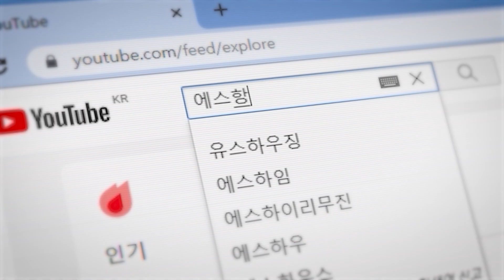많은 분들이 선호하시는 초대형 4룸 아파트!! 거기에 최고급 옵션까지 꽉 채웠습니다!! 입지 조건마저 완벽해 살기 좋은곳♡ | 부천 신축 아파트 매매 | 매물번호 665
🏠 오늘의 부천신축아파트 정보
✔ 매물번호_665번
✔ 소재지_경기도 부천시 원종동
✔ 주차_100%(자주식)
✔ 실사용면적_105.78㎡
✔ 드레스룸
✔ KCC 2중창
✔ 부천 & 신월IC 인접
✔ 원종역(서해선 개통예정) 인접